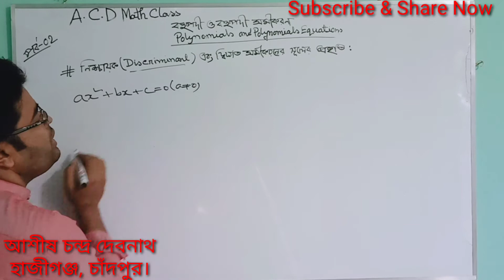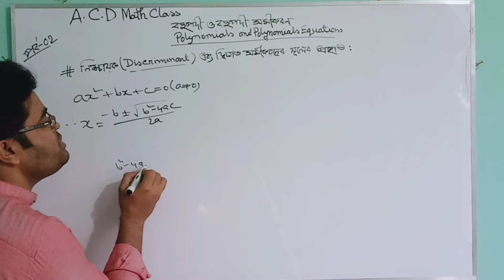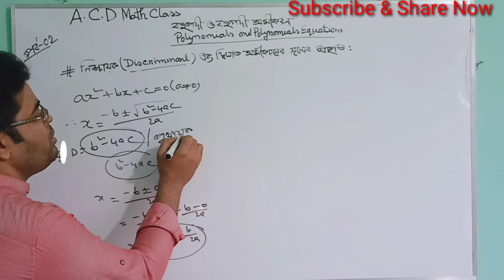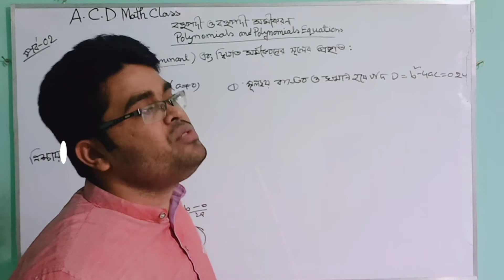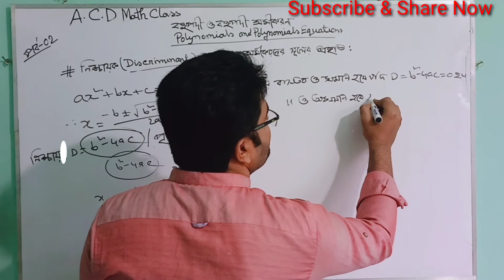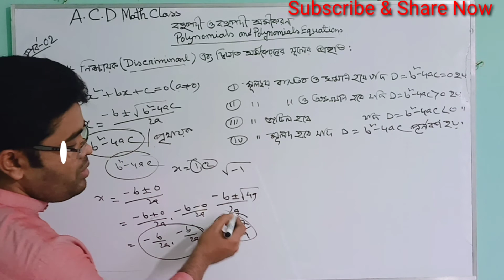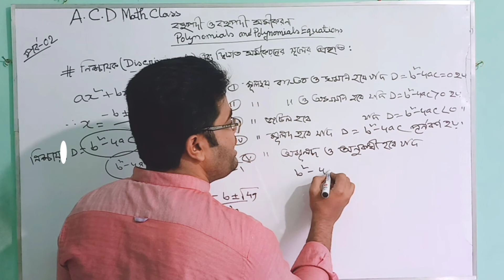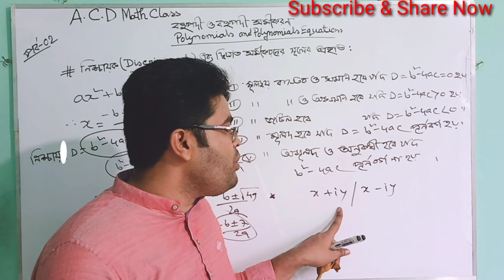02.বহুপদী ও বহুপদী সমীকরণ || নিশ্চায়ক এবং দ্বিঘাত সমীকরণের মূলের প্রকৃতি।।A.C.D Math Class